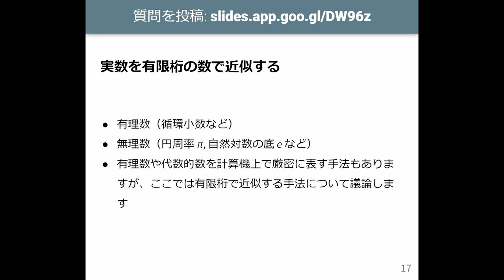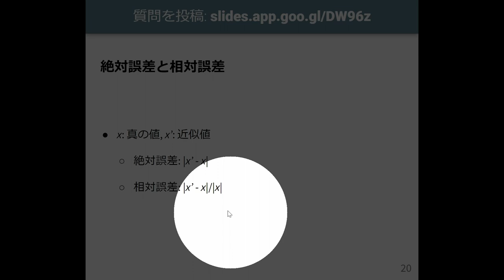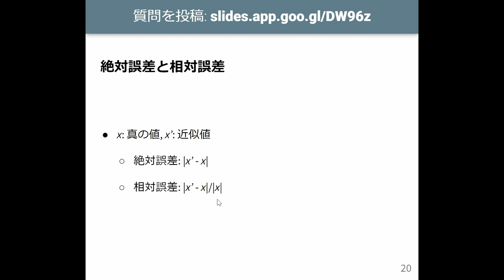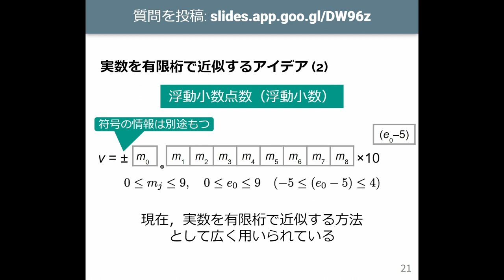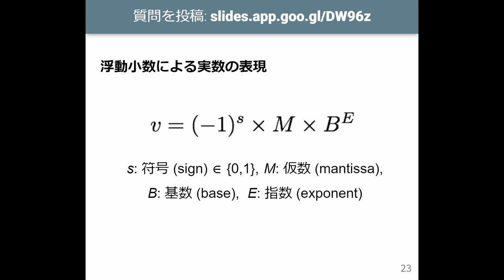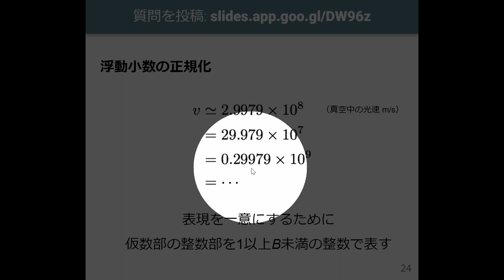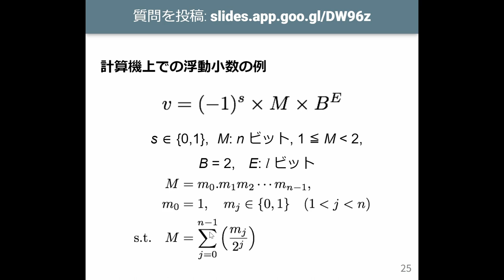計算機数学 I 2023 (2-3) 浮動小数点数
浮動小数点数．